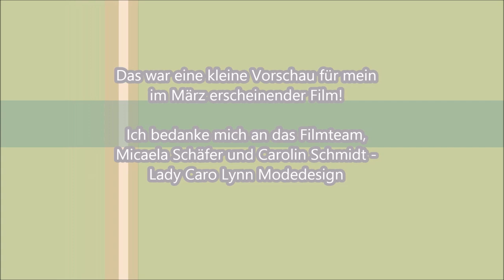Jenny Valentine - Otto macht Mode - Das Leben der transsexuellen Jenny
Hier sehen sie eine kleine Vorschau auf den im März erscheinenden Film über mich!

Gedreht wurde in der Landesvertretung Sachsen-Anhalt wo anlässlich der Fashion Week Magdeburger Jungdesigner ihre Mode vorstellen. Auch in diesem Jahr bin ich an der Seite von Micaela Schäfer für Lady Caro-Lynn gelaufen.

Es gefällt mir sehr gut das sie keinen Magerwahn bei ihren Models verlangt und Menschen mit einer außergewöhnlichen Ausstrahlung sucht. Eins hat ihre Mode auf jedenfall - SIe ist tragbar, vorteilhaft geschnitten und wunderschön!

Ich bedanke mich bei den Menschen die diesen Film möglich machen - Tatjana Tertyshnik und Damir Leovac

Ich danke Dir für jede kleine Unterstützung, für die kostenlosen Videos die Ich für Dich zur Verfügung stelle.

Dankeschön!